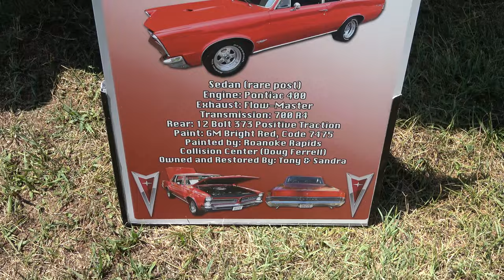1965 Pontiac GTO Redlines Dreamgoatinc Hot Rod Customs Classics and Muscle Car 4K Video